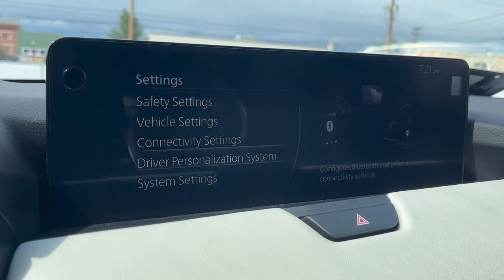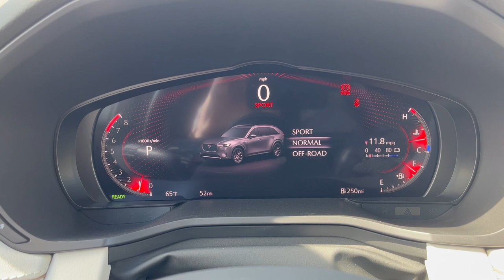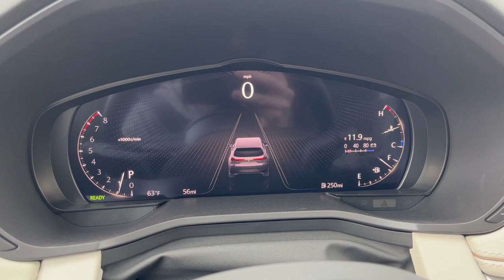2024 Mazda CX-90 Turbo S - Experiencing The New Inline 6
Mazda's promises to move upmarket have manifested in the CX-90 SUV, which replaces Mom's old CX-9 with something more premium. But what has changed?